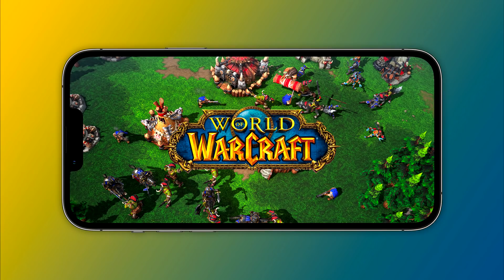ПЕРВЫЕ ЧАСЫ НОВОГО ДОПОЛНЕНИЯ! | Dragonflight - Сюжет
World of Warcraft - Новое дополнение